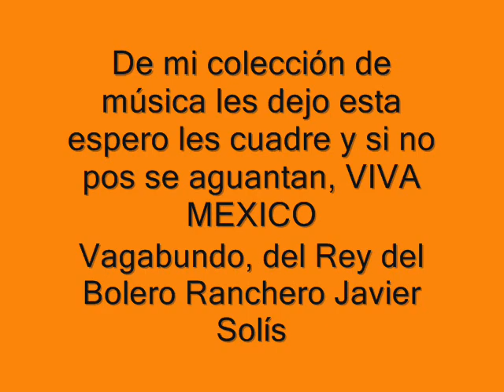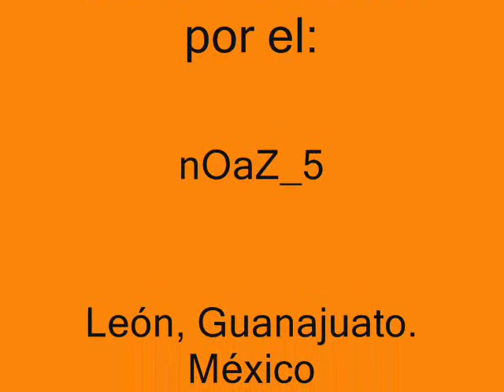Vagabundo, Javier Solís, con letra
Soy un pobre vagabundo
Sin hogar y sin fortuna
Y no conozco ninguna
De las dichas de este mundo

Voy sin rumbo por la vida
El dolor es mi condena
Y el licor calmo mi pena
Por que el amor es mentira

No me importa lo que digan
De mi corazón bohemio
Me emborracho por que llevo
En el alma una tragedia

Y así voy por el camino
Que mi destino me condena
Por que al fin seré en la vida
Vagabundo hasta que muera

Hola ahí les dejo este rolon del Rey del Bolero Ranchero Javier Solís saludos y viva México